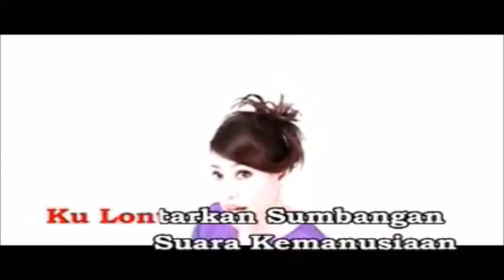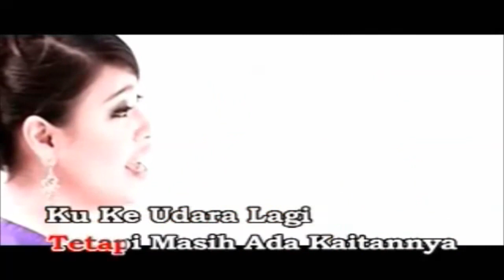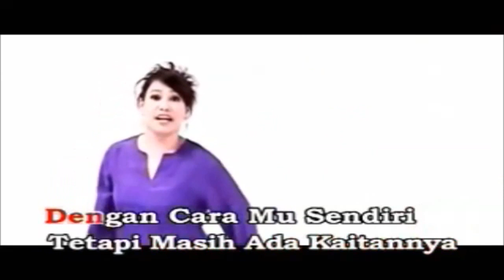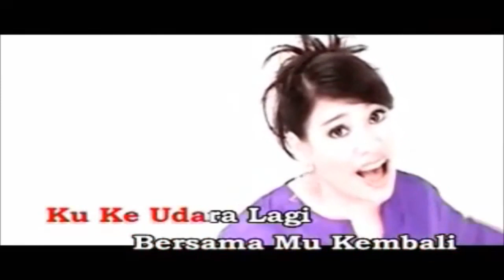Francissca Peter - Ku Ke Udara Lagi [Video]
Di kamar yang kedinginan
Ku lontarkan sumbangan
Suara kemanusiaan
Mengisi rentak-rentak kehidupan

Kau yang ada di sana
Berlari tak hentinya
Dengan caramu sendiri
Tetapi masih ada kaitannya

Ku ke udara lagi
Bersama mu kembali
Dengan rangakaian lagu-lagu
Juga pesanan

Ku sebagai penghibur
Engkau mendengar di sana
Kita saling mengharapkan
Di dalam hidup ini...

Composer: Manan Ngah
Lyricist: Seri Bayu